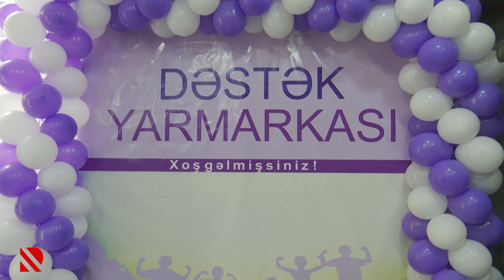Dəstək yarmarkası keçirildi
Məqsəd kəpənək xəstəliyindən əziyyət çəkən uşaqlara yardım etməkdir